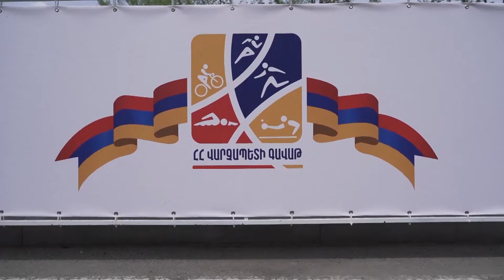Այս մրցաշարերով ընդգծում ենք մեր պետականությունը, դրոշը, ապրելու, առաջ շարժվելու մեր կամքը վարչապետ